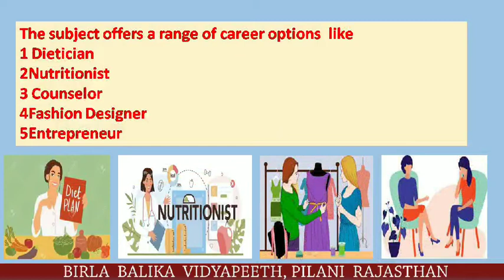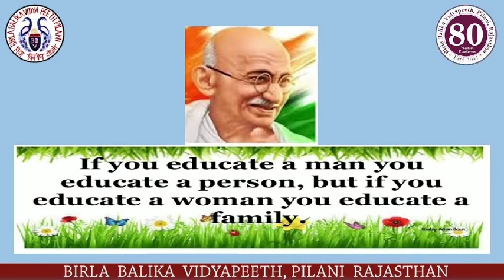Home Science - The mother and the baby of all sciences